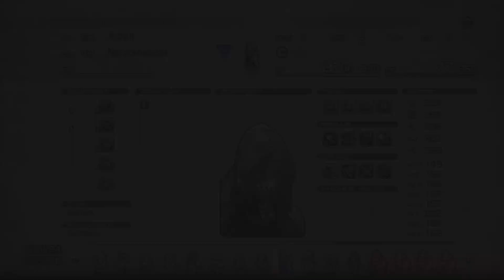Tactics Ogre Reborn PS5 Lawful Walkthrough - The Shrines Part 29: Sanctum Of Xoshonell